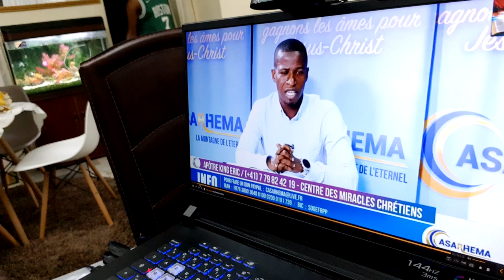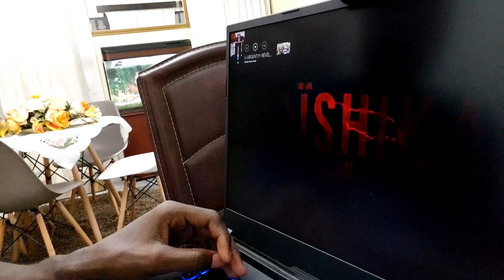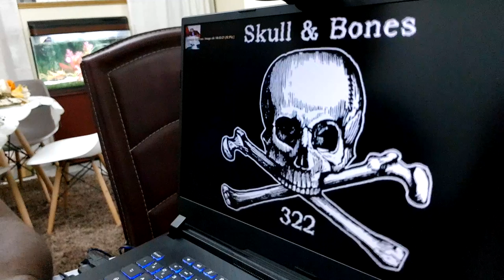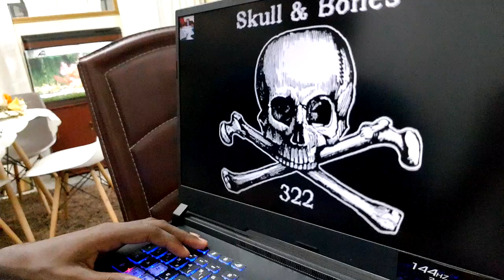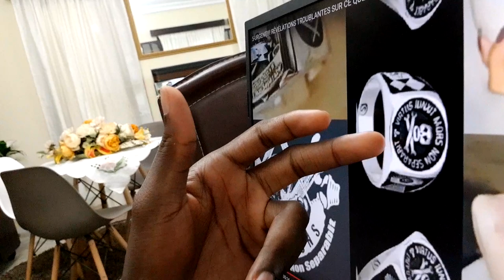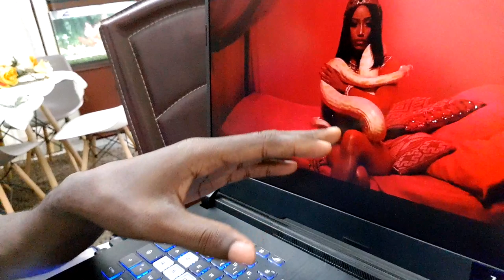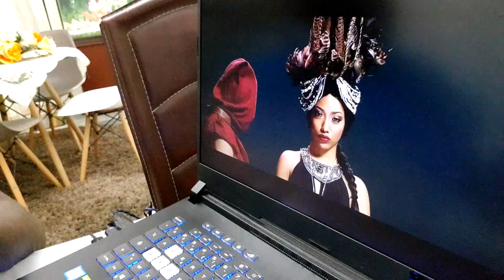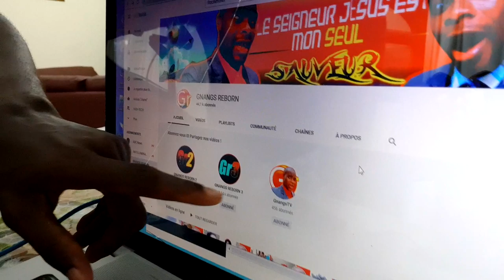VOICI CE QUE LES STARS FONT EN SECRET QUE VOUS IGNOREZ TOUS